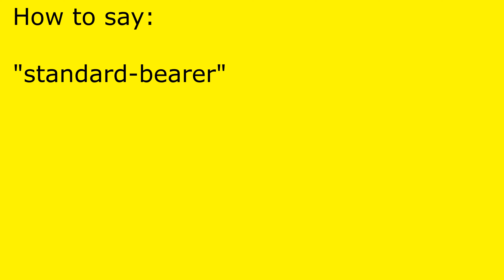How to pronounce standard-bearer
standard-bearer pronunciation.